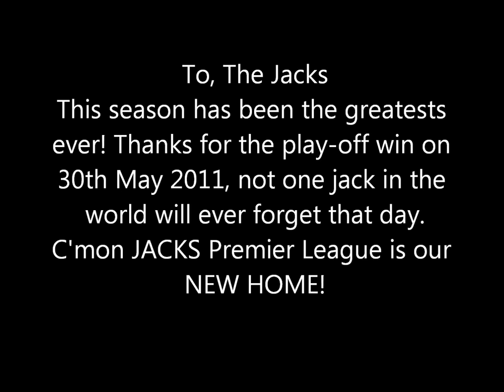Swansea City AFC - Player's Tribute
A tribute to all the player's who got the Jacks into the Premier League